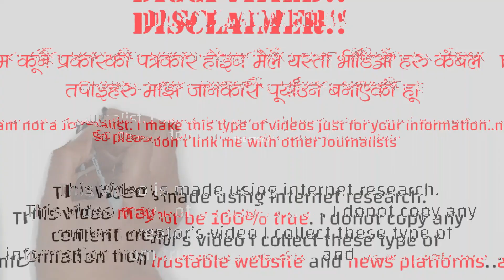घाम नलाग्ने देश स्विडेन | Amazing Facts About Sweden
Sweden, officially the Kingdom of Sweden, is a Nordic country in Northern Europe. It borders Norway to the west and north, Finland to the east, and is connected to Denmark in the southwest by a bridge-tunnel across the Öresund Strait. At 450,295 square kilometres (173,860 sq mi), Sweden is the largest country in Northern Europe, the third-largest country in the European Union and the fifth largest country in Europe by area. The capital city is Stockholm. Sweden has a total population of 10.3 million of which 2.6 million have a foreign background. Persons with foreign backgrounds are defined as persons who are foreign born, or born in Sweden with foreign born parents. It has a low population density of 25 inhabitants per square kilometre (65/sq mi), with 1 437 persons per km² in localities. 87% of Swedes live in urban areas, which cover 1.5% of the entire land area. The highest concentration is in the central and southern half of the country. Sweden is part of the geographical area of Fennoscandia. The climate is in general mild for its northerly latitude due to significant maritime influence. In spite of the high latitude, Sweden often has warm continental summers, being located in between the North Atlantic, the Baltic Sea and the vast Eurasian Russian landmass. The general climate and environment vary significantly from the south and north due to the vast latitudal difference, and much of Sweden has reliably cold and snowy winters. Southern Sweden is predominantly agricultural, while the north is heavily forested and includes a portion of the Scandinavian Mountains. Germanic peoples have inhabited Sweden since prehistoric times, emerging into history as the Geats (Swedish Götar) and Swedes (Svear) and constituting the sea peoples known as the Norsemen. An independent Swedish state emerged during the early 12th century. After the Black Death in the middle of the 14th century killed about a third of the Scandinavian population, the Hanseatic League threatened Scandinavia's culture, finances and languages. This led to the forming of the Scandinavian Kalmar Union in 1397, which Sweden left in 1523. When Sweden became involved in the Thirty Years War on the Reformist side, an expansion of its territories began and eventually the Swedish Empire was formed. This became one of the great powers of Europe until the early 18th century. Swedish territories outside the Scandinavian Peninsula were gradually lost during the 18th and 19th centuries, ending with the annexation of present-day Finland by Russia in 1809. The last war in which Sweden was directly involved was in 1814, when Norway was militarily forced into a personal union, which peacefully dissolved in 1905. Since then, Sweden has been at peace, maintaining an official policy of neutrality in foreign affairs. In 2014, Sweden celebrated 200 years of peace, breaking even Switzerland's record for peace. Sweden was formally neutral through both world wars and the Cold War, albeit Sweden has since 2009 openly moved towards cooperation with NATO.